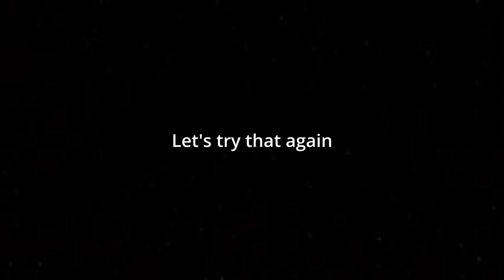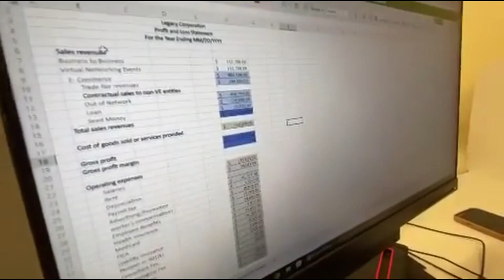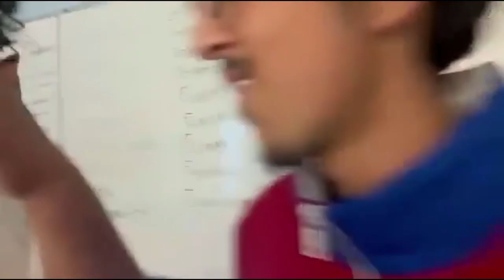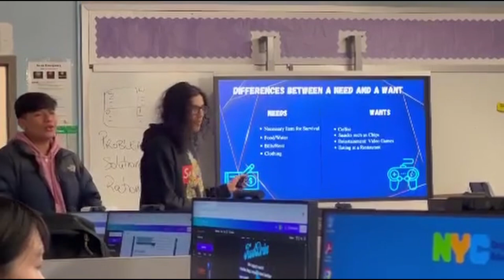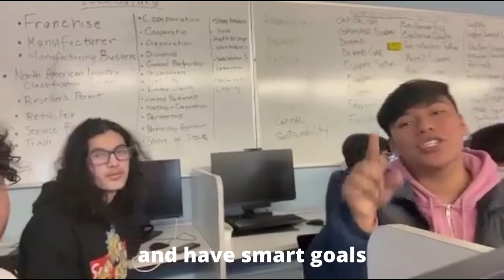Accounting and Finance Vlog!| Weekly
Thank you Accounting and Finance for taking the time to record!

Director: Harinder Singh
Assistant Director: Richard Carrasco
Specialists: GianCarlos Munoz, Marselo Cuautencos, and Dayanand Singh